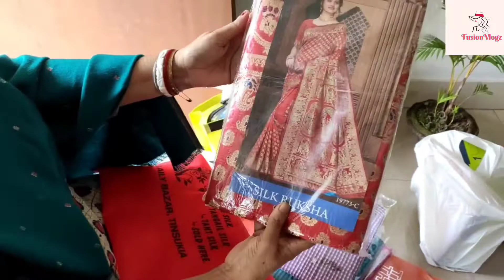Kitni Saari Offline Shopping Kar Dali Humneh🛍️||Fusionvlogz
Hi Everyone,

Welcome to my family, Myself Payel .I'm a lifestyle vlogger . It's my Hindi channel here I express my thoughts and catalog my simple lifestyle.

➡️press the 🔔 button, it will encourage me to make such more good videos.

➡️ Please do leave your valuable comments and also let me know what are the things I have to improve.Your comment and share means me alot.

Need all your Support & Blessings 💓